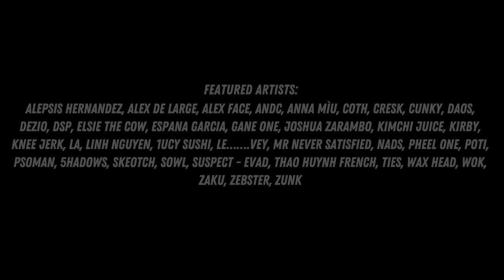Think Outside the Canvas | Nam Jam 24 | Đà Nẵng | Vietnam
A blank canvas is essentially limitless. It offers us infinite possibilities to create and express ourselves. However, a canvas does have some forms of boundaries. First, there is a physical constraint that can prevent us from going further and creating larger artworks. In addition, if we develop the habit of always using the same medium to create, we can limit our experimentation process. When we only work inside a canvas, our creativity might rely on familiar patterns and techniques instead of exploring new possibilities and ideas.

Just like any other field, it can be beneficial to occasionally challenge ourselves and to think and experiment new possibilities. We have to think outside the box, or think outside the canvas.

Nam Jam is a vibrant gathering of local and international artists coming together to paint, create, inspire, and connect. One of the objectives of the festival is to make artists challenge themselves, paint larger murals, and use different mediums to create. At the same time, they can learn from each other and connect with fellow artists.

In 2024, due to some changes in local regulations during the festival, some of the public murals weren't allowed to be finished by the local authorities. That forced the organizers and the artists to challenge themselves in this regard as well and find alternative murals to paint and work on. As a consequence, partnerships with private organizations and individuals were developed. Despite the challenges, the event was a great experience to connect, create and learn from each other.

This video shows some of the work-in-progress during Nam Jam 24. To learn more about the festival, the individual artists and check out the finished artworks, check out Nam Jam social media.

A huge thanks to everyone who joined and helped with this video!